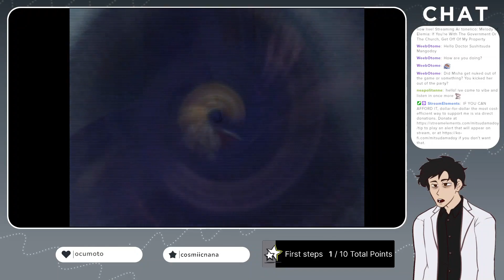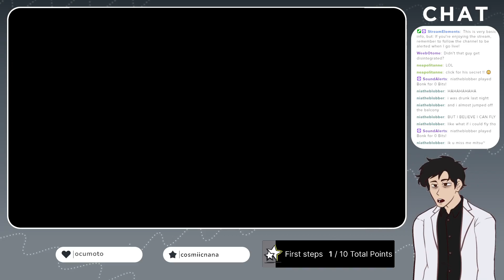Ar Tonelico #18: If You're With The Government Or The Church, Get Off Of My Property.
Stream starts at 2:32

The two factions you can never trust have joined forces! ...Kinda.

A forensic scientist from the world of mysteries, where all works of mystery fiction take place. Accordingly, he was constantly swamped with endless evidence from bizarre locked room cases, false alibis, and nonsensical dying messages, all the while being talked down to by smug Great Detectives. In his desperation to finally get some time off, Mitsuda looked through his employment contract, and eventually uncovered a loophole where he would have his vacation days increased if he got a second job. Looking up the least demanding thing he could legally pass of as work, Mitsuda discovered the world of VTubers. It was all downhill from there.